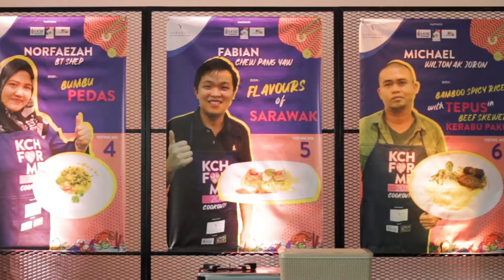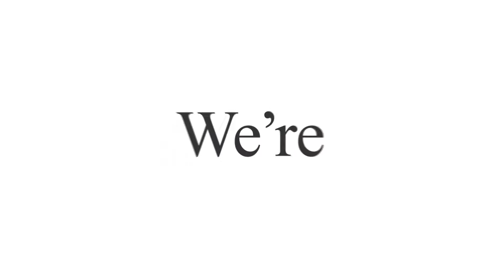Saradise Kuching Event Space New Year Video 2020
We’ve got a wonderful journey to share with you.
2019 has been a magnificent year filled with smiley faces and joyful hearts. It’s time to decorate our life with unlimited colors of joy.
We are looking forward to a fabulous 2020 with you!
Happy New Year from everyone at Saradise!
May your life shine brighter than a thousand lightning stars!